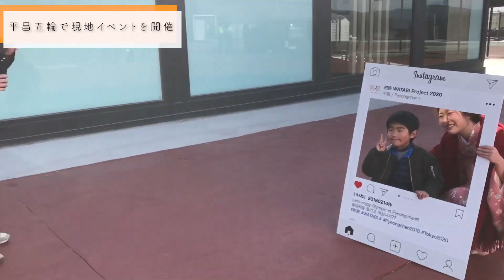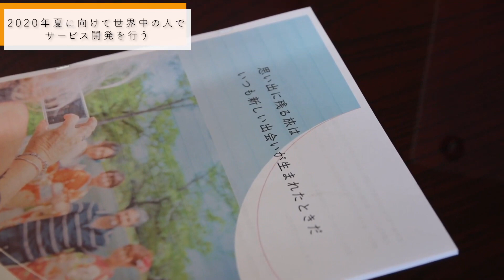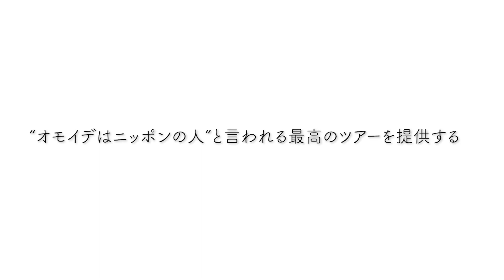2020年の夏に向けて東京の現地ツアーサービスを一緒につくりあげる世界中の協力者を募集したい！のクラウドファンディング紹介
世界中から日本に観光客が最も多く集まるタイミングで、日本の魅力を一人でも多くの人に体感してもらいたい。

せっかく五輪という世界の人が集結するお祭りが日本で開催されるのであれば、世界中の人と一緒に一つのイベントを作り上げてみたい！
そこで、訪れる前から日本への渡航が楽しみになるような企画を提供できないかと今回のプロジェクトを立ち上げました！

私たち日本人だけの目線ではなく、世界中の人が日本に訪れたときに理想となるようなサービスを事前につくることに参画していただき、それに参加できるよう私たちの会社でサービスとして提供しようと思っています。

2020年の夏に日本を訪れたタイミングで、世界の協力者たちが事前に意見を出し合いながらつくったツアーに参加することができます！

そんな新しい体験を世界中の人と共有する時間をつくりたいと考えています！応援よろしくお願いいたします！